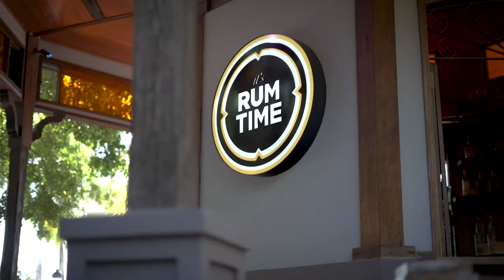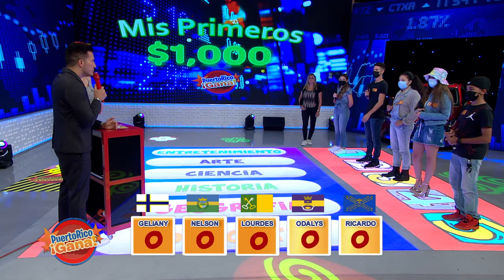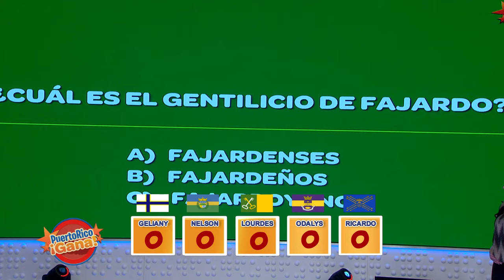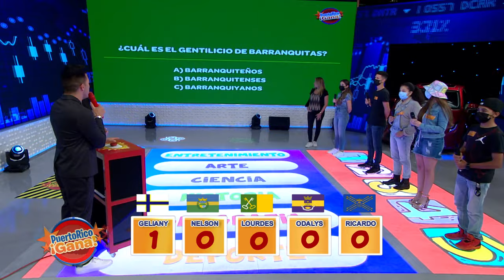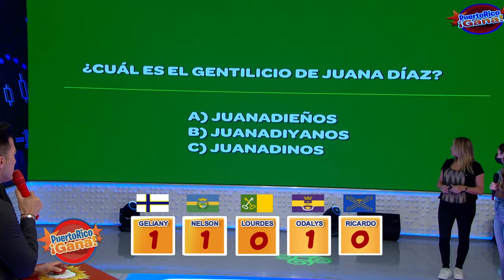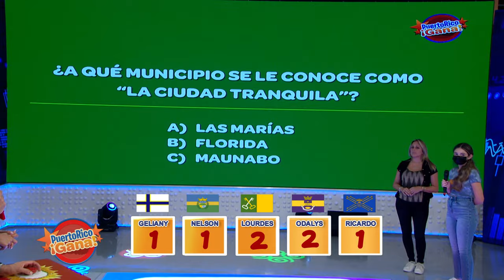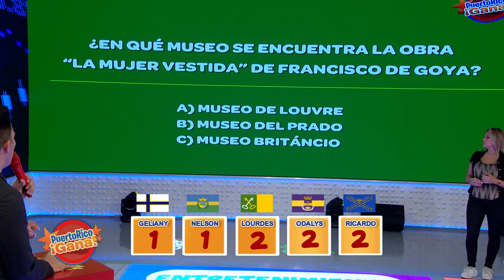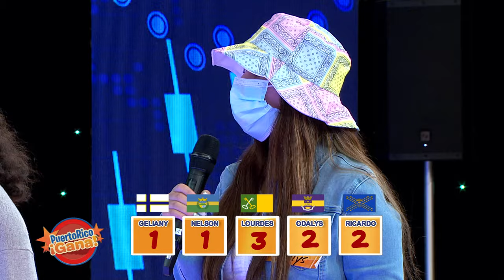02 PR GANA SEPT 17 2021